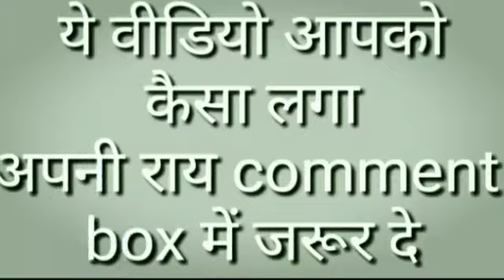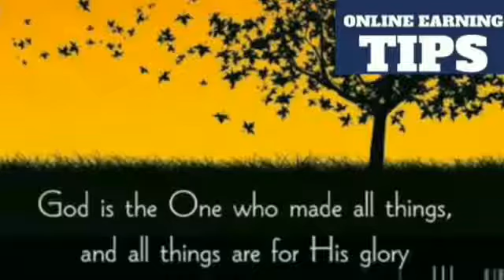यशु सब नाल बखरा कमाल दा जै A Very Happy Christmas 🎄to all of you By Online Earning Tricks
Christmas devotional song